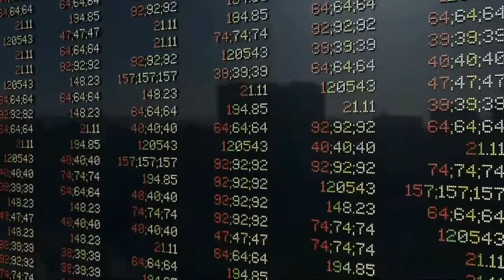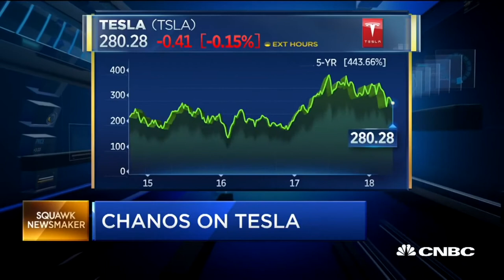SteampunkTesla series: Episode 3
A series of short videos to contextualise my current paintings, which have a steampunk aesthetic and are inspired by AI, Elon Musk, Tesla, Space X and more.